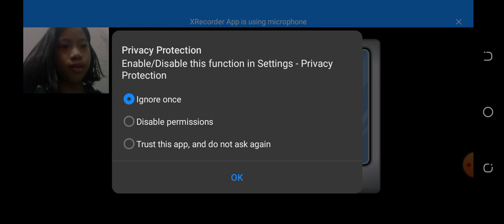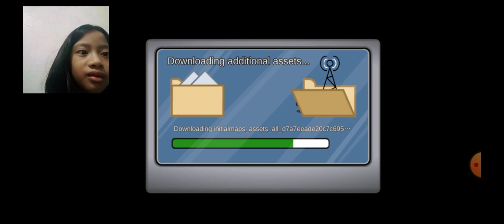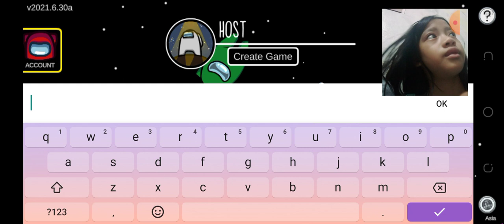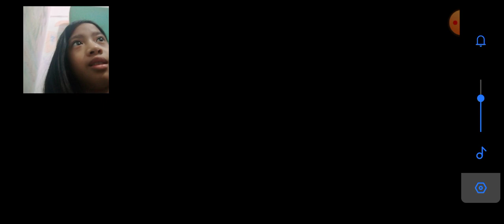hi guys pls sub and like and my new video hope u like it!🥰😊🥺😘.its kinda lazy is it?🥺♥️